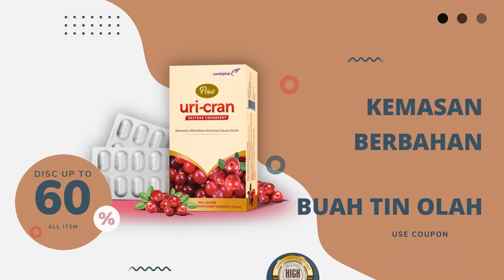Jasa Pembuatan Video Promosi Buah Tin, Budidaya Buah Tin, Bisnis Bibit Buah Tin, Usaha Buah Tin